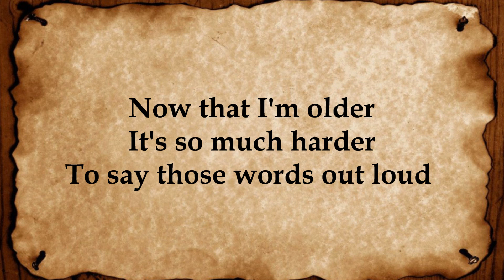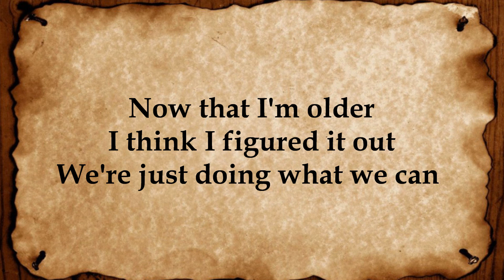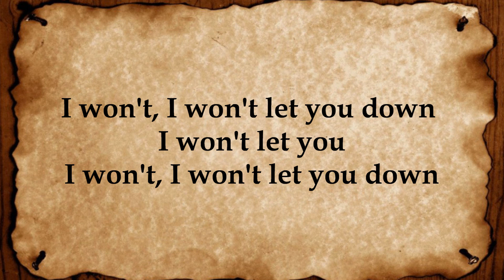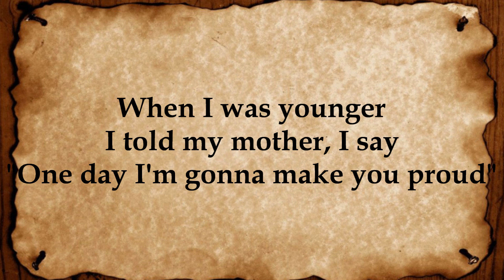Liz Lawrence - When I Was Younger - Lyrics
Lyrics:
When I was younger
I told my mother
I say "One day I'm gonna make you proud"

Now that I'm older
It's so much harder
To say those words out loud

You're growing taller
A little smarter
And one day you're gonna leave home
Oh, will you look like your mother's father
Oh, when you are fully grown?

When I was younger, I asked my father
"Why are we so human?"
I think I figured it out
We're just doing what we can

Because I won't
I won't let you down
I won't let you
I won't let you down, oh now
I won't, I won't let you down
I won't let you, I won't let you, I won't, I won't let you down

When I was younger, I told my mother